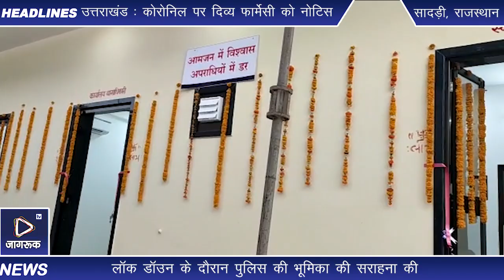Jagruk TV सादड़ी : एसपी ने सादड़ी थाने में नवनिर्मित कक्षों का उद्धघाटन किया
निर्माण के लिए दानदाता का आभार जताया

एसपी ने कोरोना से बचाव ही उपाय बताया

सादड़ी। पाली के एसपी राहुल कोटोकी ने सादड़ी पुलिस ने थाने में सेलो ग्रुप द्वारा नवनिर्मित थानाधिकारी कक्ष, स्वागत कक्ष व सुविधाओं का फीता काटकर उद्घाटन किया।

बुधवार सांय को थाना परिसर में आयोजित इस उद्घाटन कार्यक्रम में एसपी कोटोकी ने सुंदर निर्माण कार्य की सराहना की और इसके लिए सेलो ग्रुप के प्रदीप राठौड़ का आभार जताया।

 उन्होंने उनके प्रतिनिधि के रूप में समाजसेवी गोविंद व्यास का माला व साफा पहनाकर सम्मान किया।
इस दौरान एसपी ने मौजूद गणमान्य नागरिकों, कोरोना योद्धाओं व पुलिस स्टाफ से प्रदेश में चलाए जा रहे कोरोना जागरूकता अभियान के तहत लोगों को कोरोना से बचाव के लिए जागरूक बनाने का आह्वान किया।

उन्होंने कहा कि कोरोना मरीज बढ़ते ही जा रहे हैं। ऐसे में बचाव ही उपाय हैं और इसके लिए मास्क, सेनेटाइजर व सामाजिक दूरी अपनाने की जरूरत हैं।
कार्यक्रम को एएसपी बृजेश सोनी व सीओ हिमांशु जांगिड़ ने संबोधित किया और पुलिस थाने को आदर्श रूप देने की सेलो ग्रुप की संकल्पना की सराहना की।

सादड़ी सीएचसी प्रभारी डॉ. राजेंद्र पुनमिया ने बताया कि सेलो ग्रुप के प्रदीप राठौड़ इस थाने को सुसज्जित व अत्याधुनिक रूप देने की इच्छा रखते हैं। जिसे वे भविष्य में साकार रूप देंगे।

कार्यक्रम को नगरपालिका अध्यक्ष दिनेश मीणा, नागरिक ओमप्रकाश माली, धन्नाराम बावरी, मोहनसिंह राजपुरोहित, सुरेश रावल इत्यादि ने लॉक डॉउन के दौरान पुलिस की भूमिका की सराहना की।

कार्यक्रम में थानाधिकारी गिरधरसिंह भाटी, नगरपालिका के पूर्व अध्यक्ष दिलीप सोनी, पूर्व उपाध्यक्ष घीसाराम जाट, पूर्व जिला परिषद सदस्य गुलाब चौधरी, प्रमोद पाल सिंह मेघवाल, भाजपा मंडल अध्यक्ष गोविंद मीणा, एडवोकेट संजय बोहरा, मुकेश सुथार, अनिल बोहरा, राजेंद्रसिंह मेडतिया, मांगीलाल भाटी, गणेश बावरी आदि मौजूद थे।

जागरूक टीवी के लिये सादडी से खेताराम जाट की रिपोर्ट

Jagruk TV